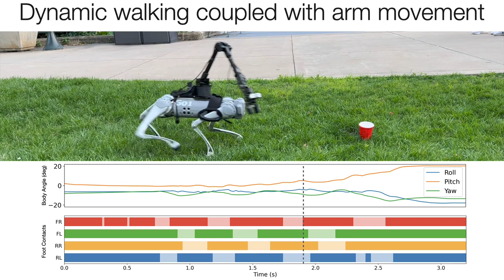Deep Whole-Body Control: End-to-End Learning in Legged Manipulator Robots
Authors: Zipeng Fu*, Xuxin Cheng*, Deepak Pathak (Carnegie Mellon University)
Published at CoRL 2022 (Oral)

Abstract:
An attached arm can significantly increase the applicability of legged robots to several mobile manipulation tasks that are not possible for the wheeled or tracked counterparts. The standard control pipeline for such legged manipulators is to decouple the controller into that of manipulation and locomotion. However, this is ineffective and requires immense engineering to support coordination between the arm and legs, error can propagate across modules causing non-smooth unnatural motions. It is also biological implausible where there is evidence for strong motor synergies across limbs. In this work, we propose to learn a unified policy for whole-body control of a legged manipulator using reinforcement learning. We propose Regularized Online Adaptation to bridge the Sim2Real gap for high-DoF control, and Advantage Mixing exploiting the causal dependency in the action space to overcome local minima during training the whole-body system. We also present a simple design for a low-cost legged manipulator, and find that our unified policy can demonstrate dynamic and agile behaviors across several task setups.